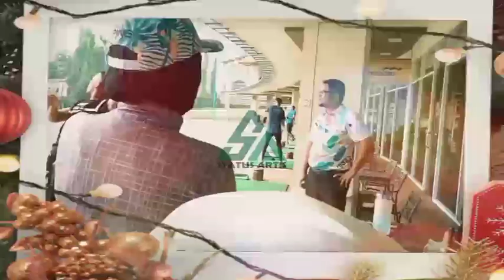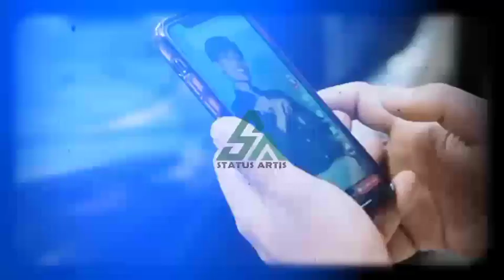Pagi Ini - Momen Atta Halilintar Dan Aurel Hermansyah Rayakan Hari Ultah Lesti Kejora Ke-23.